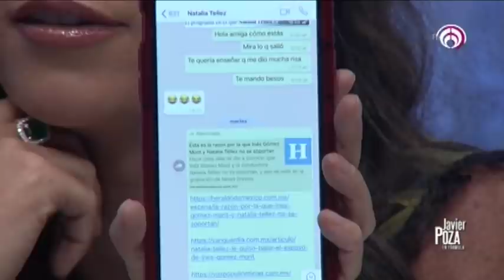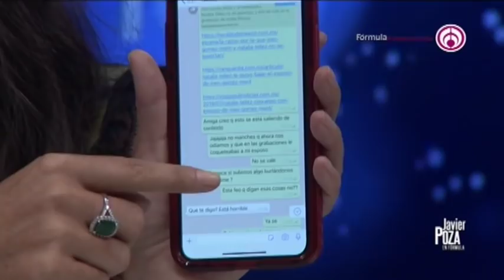Javier Poza entrevista a Inés Gómez Mont